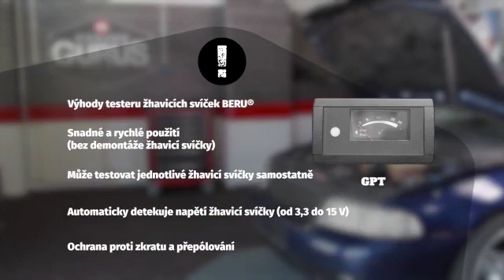Jak správně testovat žhavicí svíčky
V tomto videu uvidíte správný postup použití zkoušečky žhavicích svíček Champion při testování stavu svíček.
▁▃▅ VÍCE INFORMACÍ ▅▃▁▁
◄ Nechte se vyškolit ► Garage Gurus: naše prvotřídní online technická školení, instruktážní videa, fóra a služba odborných rozhovorů:

Garage Gurus ® je registrovaná ochranná známka společnosti Federal-Mogul LLC nebo jedné či více jejích dceřiných společností v jedné či více zemích.

Obsah obsažený v tomto článku má pouze informativní charakter a neměl by být používán namísto odborné rady certifikovaného technika nebo mechanika. Neneseme odpovědnost za jakékoli škody vzniklé v důsledku spoléhání se na tento obsah.